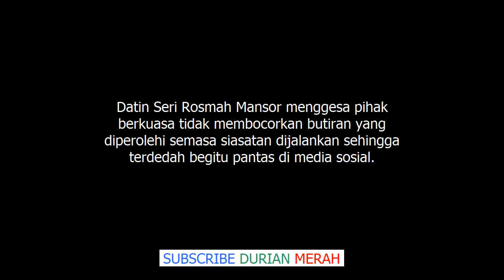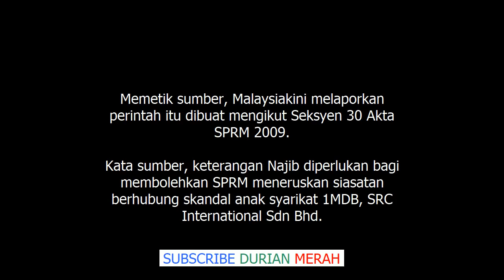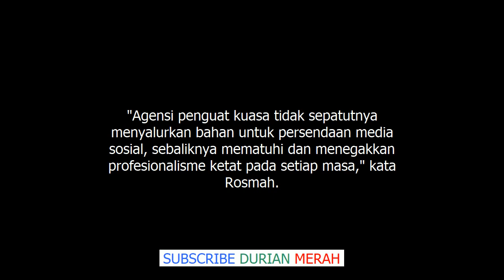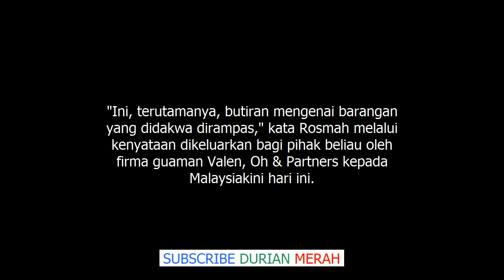Lama Hilang, Akhirnya Rosmah Bini Najib Bersuara